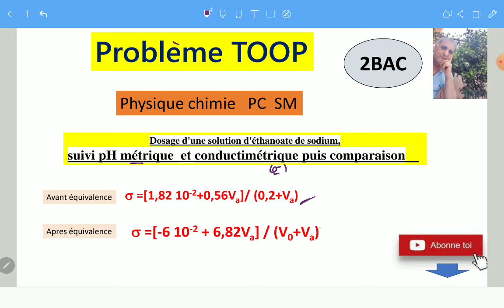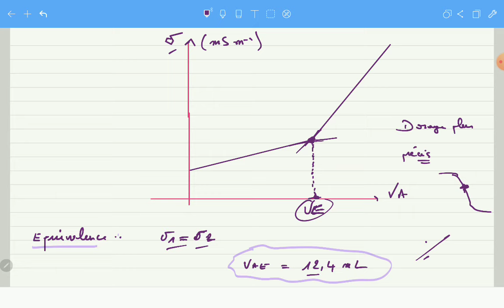Probleme TOOP Dosage par mesure du pH et conductivité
probleme qui permet d étudier et comparer le dosage par mesure de Ph et sigma, on déterminera le pH a t=0, demi équivalence, a l eau valence et après équivalence. De même le suivi par mesure de conductivité, on déterminera sigma avant et après l équivalence.